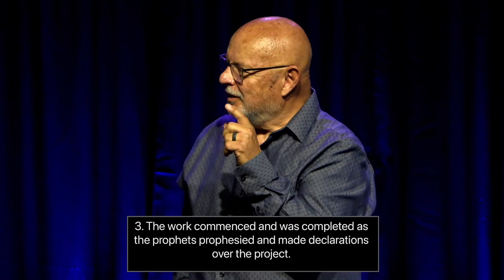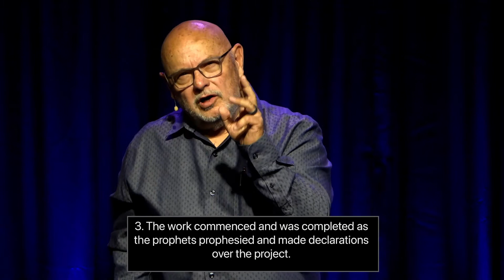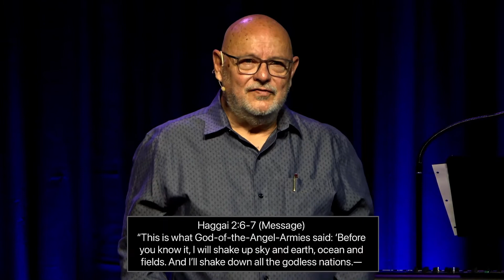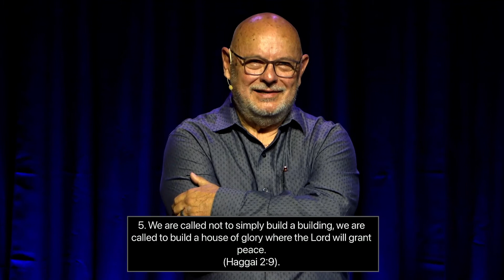House Of Glory | Pastor Paul Gilbert | Grace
House Of Glory Sermon Only
Churches these days are more and more program and even celebrity driven, but God is calling for His house to be a “house of glory.”
A house of glory will never be program based but will be Presence driven. Taking lessons from the books of Ezra, Haggai and Zechariah pastor Paul Gilbert of Grace teaches how the church can be a house of glory where people find great peace.

New Here?  We would love to connect

We would love to pray for you - let us know how we can

To support this ministry and help us reach people all around the world